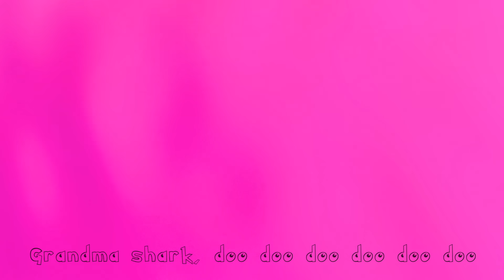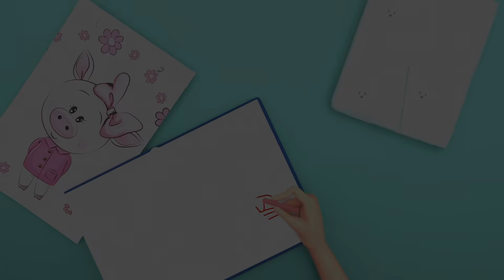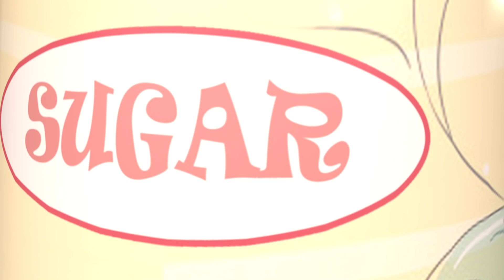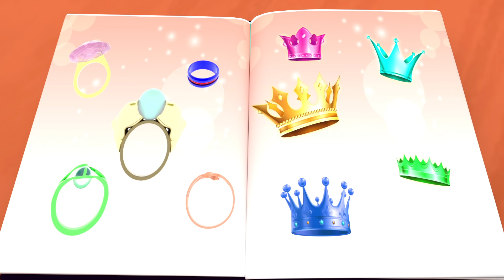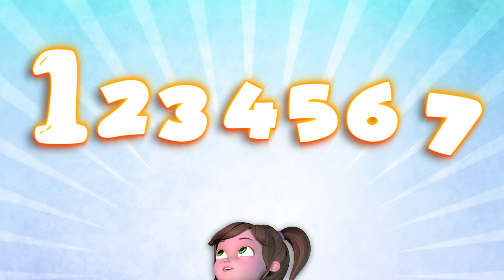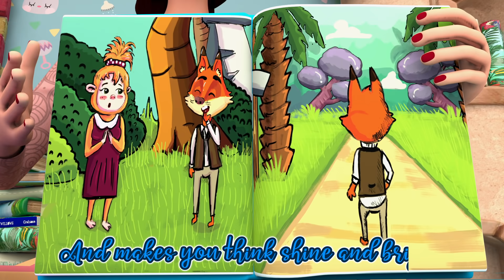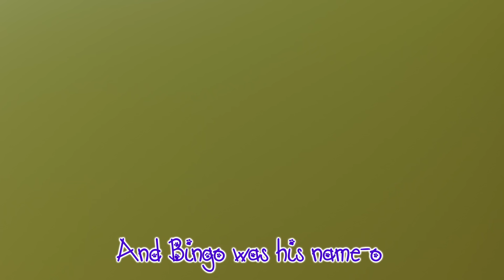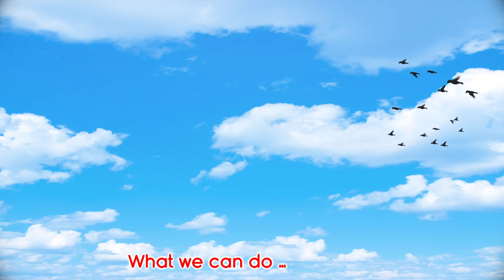Row the Boat Song | Fun Family Time for Kids | Banana Cartoon Nursery Rhymes & Kids Songs